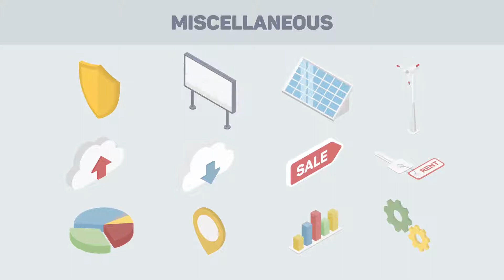Isometric Icons | After Effects template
1920×1080 Full HD
Easy color change
Modular struture